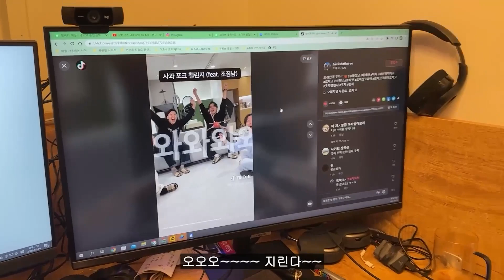코털까지 뽑아야 하는 거야?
진짜 아파요 따라 하지는 마세요